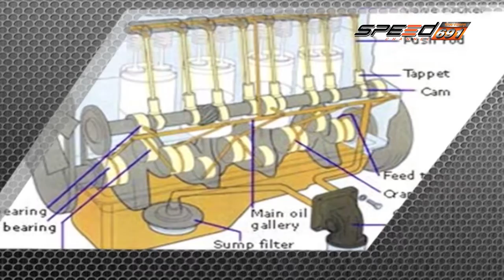SPEED CAR CLINIC 03 07 2016 (3/4)